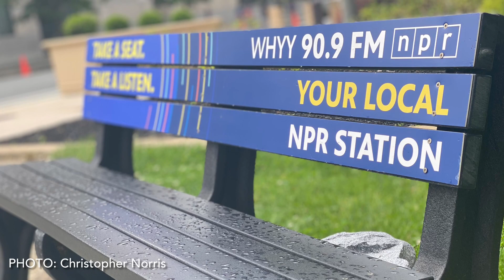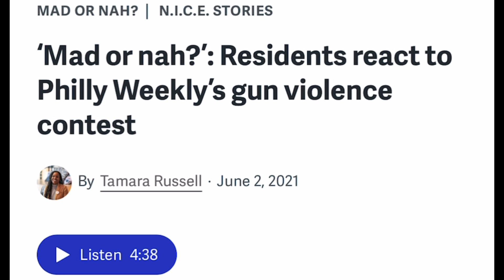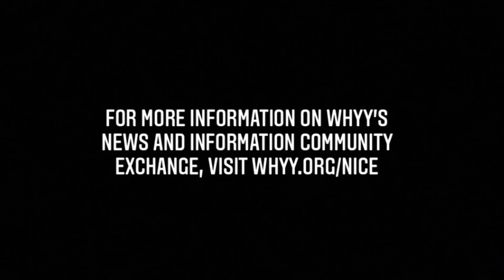Reflecting on one year of ‘Mad or Nah?’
A year ago, Tamara Russell aka P.O.C pitched WHYY News on a woman-on-the-street interview series entitled ‘Mad or Nah?' It was hip, fast-paced, with layered sounds and unvarnished voices; it sounded like a Philadelphia typically unheard on 90.9FM.

This month, P.O.C, a partner in WHYY’s News and Information Community Exchange celebrates the one-year milestone of the segment and the 16 episodes she’s produced.

In this video, Christopher “Flood the Drummer” Norris, WHYY’s Managing Editor for Community and Engagement, and Eric Marsh - WHYY’s Community Outreach Organizer, who manages the day-to-day of NICE - talks with P.OC about the series’ impact on communities, how N.I.C.E has changed her life and the future of journalism.